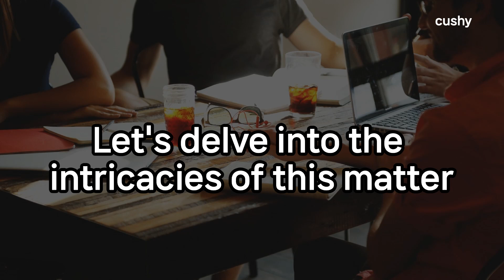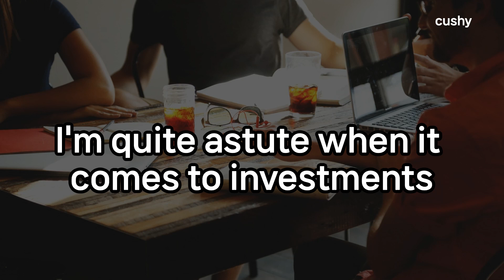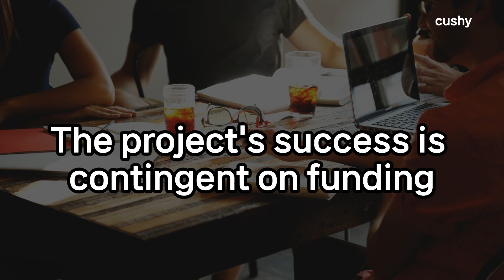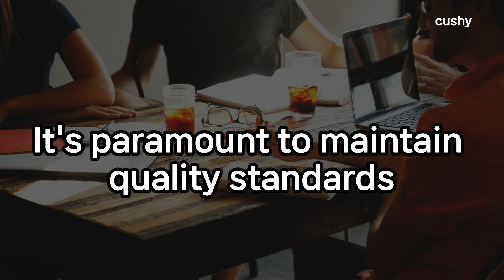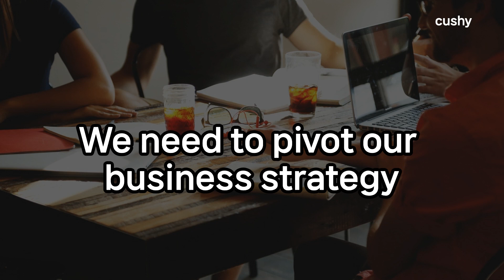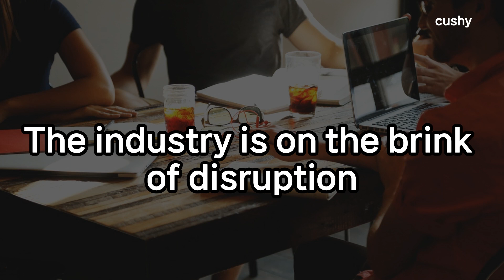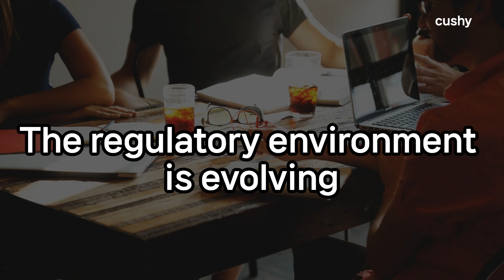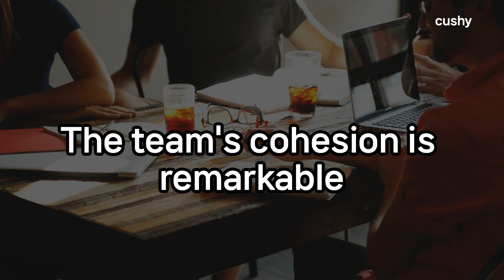Intermediate English Conversation